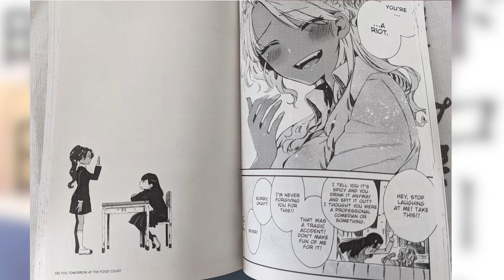THIS MANGA HAS THE MOST REALISTIC DIALOUGE IVE EVER READ.